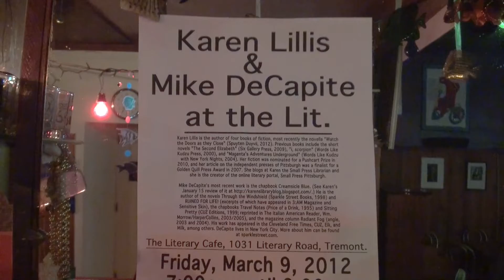Karen Lillis and Mike DeCapite at the Literary Cafe. 3/9/2012.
Just some snippets (video and photos) from the Day and the Performance.  Not the whole performance. The whole night was streamed on Justin TV, I think. I downloaded the file from that site 10 years ago and it is the only recording extant of the whole performance. The audio is bad. I will upload it here soon.
Karen Lillis is the author of four books of fiction, most recently the novella "Watch
the Doors as they Close" (Spuyten Duyvil, 2012). Previous books include the short
novels "The Second Elizabeth" (Six Gallery Press, 2009), "I, scorpion* (Words Like
Kudzu Press, 2000), and "Magenta's Adventures Underground" (Words Like Kudzu
with New York Nights, 2004). Her fiction was nominated for a Pushcart Prize in
2010, and her article on the independent presses of Pittsburgh was a finalist for a
Golden Quill Press Award in 2007. She blogs at Karen the Small Press Librarian and
she is the creator of the online literary portal, Small Press Pittsburgh.
Mike DeCapite's most recent work is the chapbook Creamsicie Blue. (See Karen's
He is the
author of the novels Through the Windshield (Sparkle Street Books, 1998) and
RUINED FOR LIFE (excerpts of which have appeared in 3:AM Magazine and
Sensitive Skin), the chapbooks Travel Notes (Price of a Drink, 1995) and Sitting
Pretty (CUZ Editions, 1999; reprinted in The Italian American Reader, Wm.
Morrow/HarperCollins,2603/2005), and the magazine column Radiant Fog (angle,
2003 and 2004). His work has appeared in the Cleveland Free Times, CUZ, Elk, and
Milk, among others. DeCapite lives in New York City. More about him can be found
at sparklestreet.com.